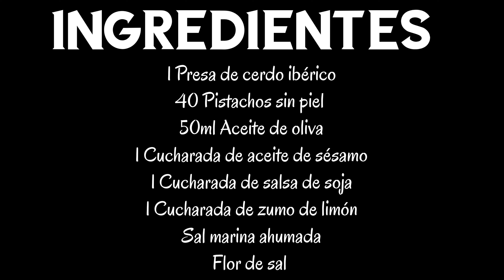🐷Tataki de presa ibérica con salsa de pistachos. Cerdo ibérico, la receta más fácil.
Ya sabéis que soy un amante del tataki de ibérico pero he querido prepararlo con y una salsa que me enca y da un sabor espectacular a este plato.

✏️Ingredientes

1 Presa de cerdo ibérico
40 Pistachos sin piel
50ml Aceite de oliva
1 Cucharada de aceite de sésamo
1 Cucharada de salsa de soja
1 Cucharada de zumo de limón
Sal marina ahumada
Flor de sal

1️⃣Lo primero que vamos hacer es coger un recipiente, añadimos el aceite de oliva, el aceite de sésamo, la salsa de soja, el zumo de limón, la sal marina ahumada y los pistachos sin piel.

2️⃣Lo batimos todo bien y lo reservamos.

3️⃣Ahora cogemos una sartén, añadimos un poquito de aceite de oliva, con un pincel de cocina, untamos toda la sartén y lo ponemos a fuego fuerte.

4️⃣Cuando esté bien caliente, añadimos la presa ibérica, que lo hemos cortado como si fuera un lingote y lo haces un minuto y medio por cada lado.

5️⃣Cortamos la presa muy fino, añadimos la salsa y la flor de sal.

👉El truco para quitar la piel a los pistachos es: poner agua hervir, meter los pistachos sin cáscara y dejarlos dos o tres minutos.